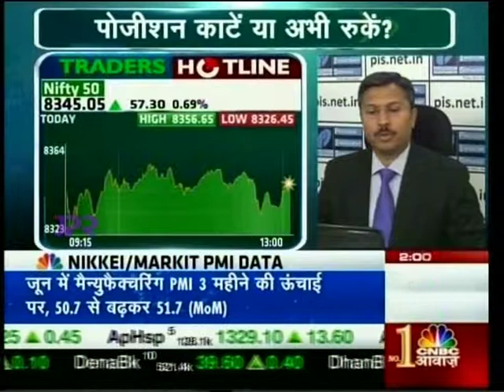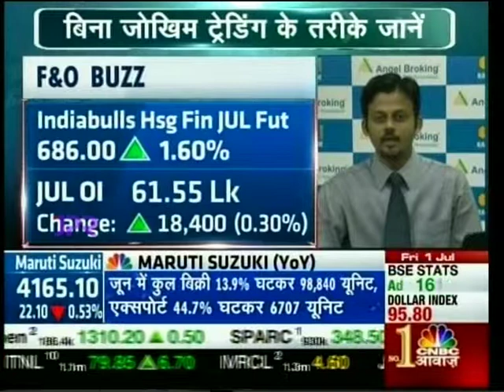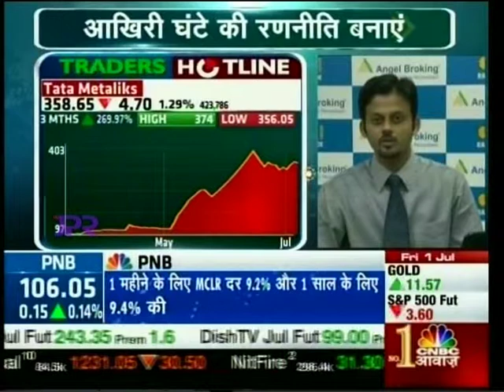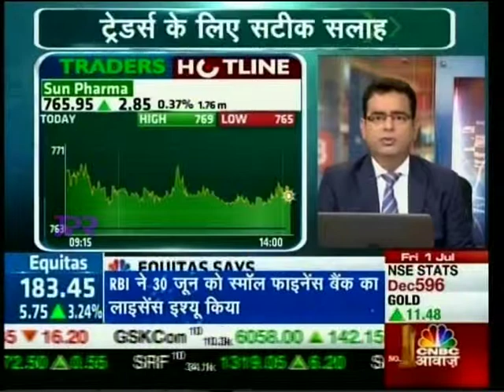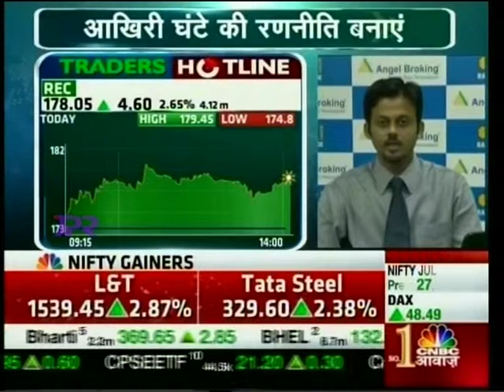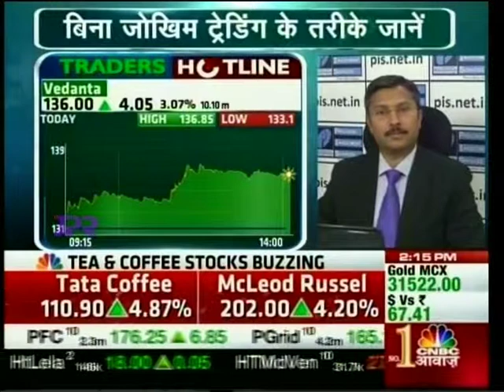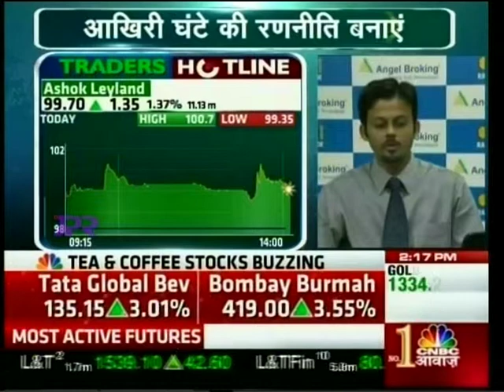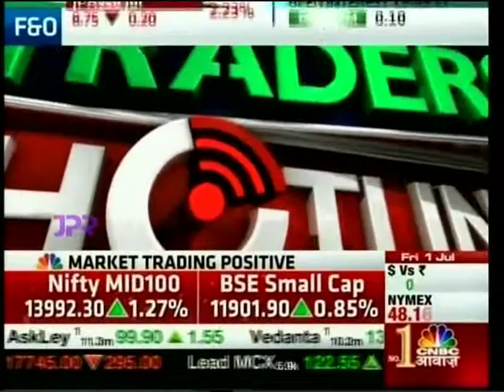CNBC Awaaz Traders Hotline, 01 July 2016 - Mr. Sameet Chavan, Angel Broking